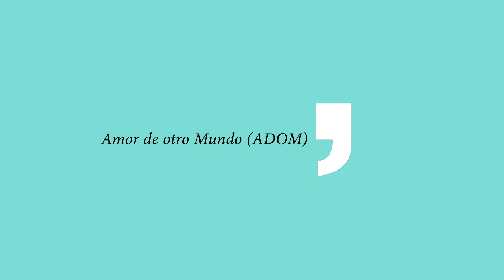Patria Buigues (Reah) y Ángel Luis Sucasas "Amor de otro mundo"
Amor de otro Mundo (ADOM) surgió como una partida de rol transmitida en Twitch, iniciada por la streamer Reah el 13 de noviembre de 2020. Lo que comenzó como un oneshot de tres o cuatro sesiones, se transformó en más de dos años de contenido, con 76 partidas y más de 400 horas en directo. Esta experiencia única se convirtió en la partida de rol con la mayor audiencia hispanohablante a nivel mundial, inspirando a los espectadores a crear sus propios grupos y sumergirse en el universo de ADOM. Nos lo cuenta en Eñe23 desde la Biblioteca Regional de Madrid.